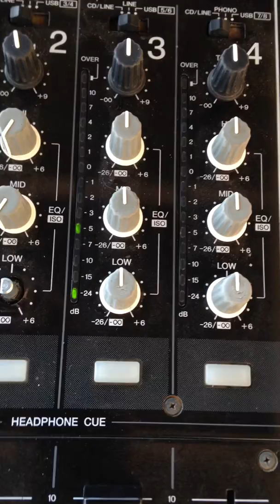Chievosky at the social market 2017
after setting up

avaialble at traxsource